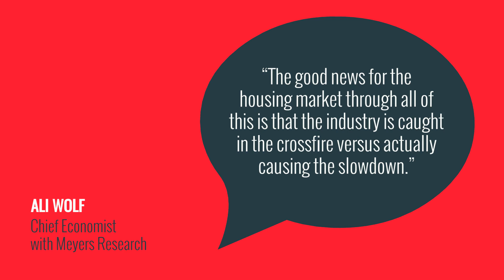What the Experts Are Saying About the Market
With so much changing in today’s market, it’s important to know what the experts are saying. Let’s connect to discuss how these changes may impact you.